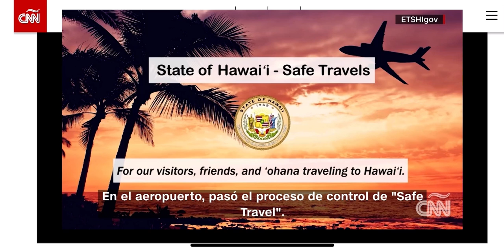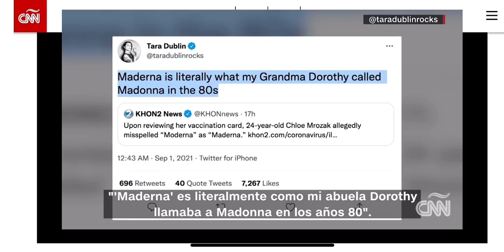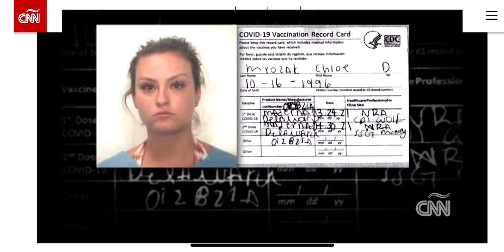CNN (2 sept. 2021) [Quiso viajar a Hawai, pero un error ortográfico la llevó a la cárcel]